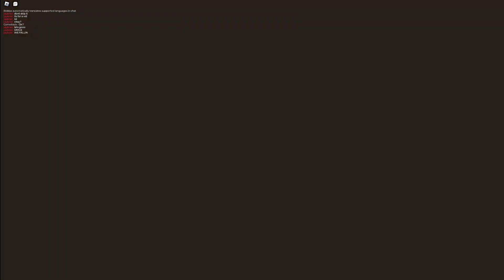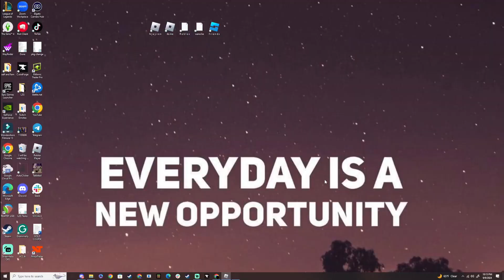doors pt2 i dont think thats long enough lol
yeah i didnt really know what to talk about it was kinda loud and i didnt wana talk because the mic isint working lol so rip